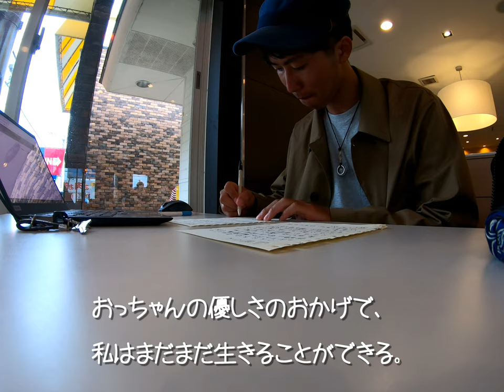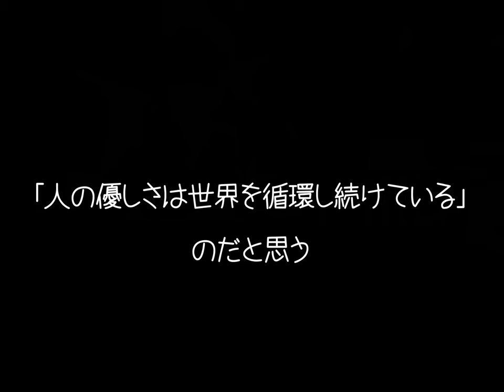優しさは世界を循環する【伊豆半島】